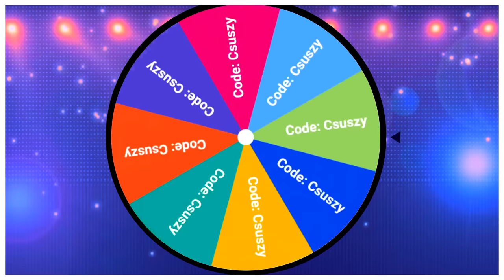2 ÉV ALATT NEM TÖRTÉNT VELEM ILYEN! AMBER MONTÁZS! / Amber 1000 Kupa Magyarul